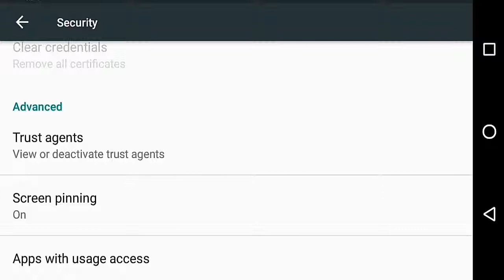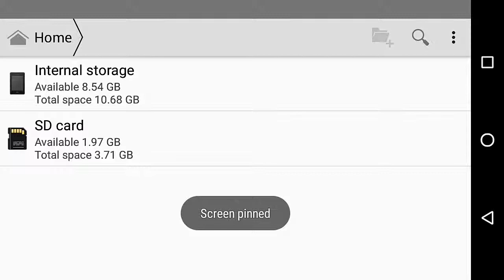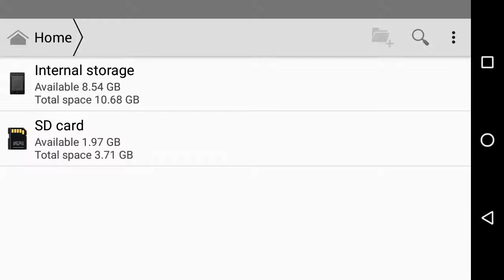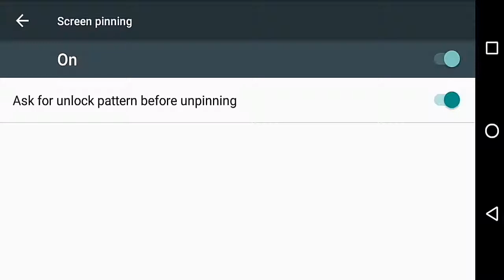About 'Screen pining' of Phone Settings on Android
Screen pinning allows you to pin a specific app on your phone
so that whoever is using your phone can only use that app and
cannot navigate throughout your phone. If they discover how
to unpin the app, they will be greeted with your lockscreen
provided your device is secured with some form of lockscreen
security. This means that when you hand your phone off to
you little cousins to play Clash of Clans, they will not exit the
app and somehow find there way to Amazon to
accidentally purchase a giant stuffed bear.
To enable Screen Pinning, follow these steps:
1. Navigate to the Settings menu on your phone
2. Scroll until you see the Security section and tap on that
3. In the Security menu, scroll to the bottom where you will
find Screen Pinning and select it
4. Enable screen pinning by tapping the toggle at the top
right of the menu
5. If you have any type of lockscreen security (PIN, pattern,
etc), you can have it be displayed in order to unpin the
app by toggling that option
Hooray! Screen pinning has been enabled. Now to utilize your
new found power, follow these steps:
1. Open the app that you want to pin
2. Press the Overview button (the square button at the
bottom of your phone)
3. In Overview, drag the app you want to pin into the middle
of the screen
4. Tap the blue pin icon in the bottom right corner of the box
5. Each time you pin a screen, a dialog box will appear that
explains how to unpin the screen. Tapping “Got It ” will
make this box go away.
6. Congratulations! Your screen has been pinned!
7. To unpin your screen, simply tap and hold on the
Overview and Back buttons simultaneously. If you chose
to lock the apps with your lockscreen, you will be
prompted to enter your passcode and then you can return
to using your phone as normal.
It should be noted that when trying to exit a pinned app,
instructions appear on now to exit the app which will give
anyone using your phone the ability to unpin the app. For the
best privacy, some sort of lockscreen security is
recommended. You can couple this with screen pinning so
that when someone attempts to unpin an app, they are sent
directly to your lockscreen.
Screen pinning is a super useful tool when your around family
and friends who like to borrow your phone, but it is also a nice
feature to have if you even lend your phone to a stranger to
make a call or anything else. This extra layer of security is
always useful and helps keep your information private.